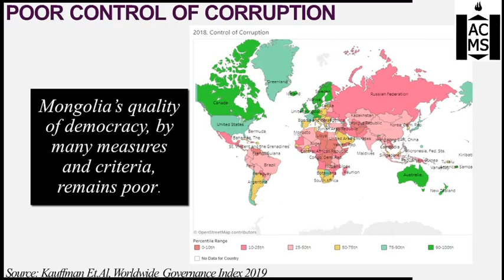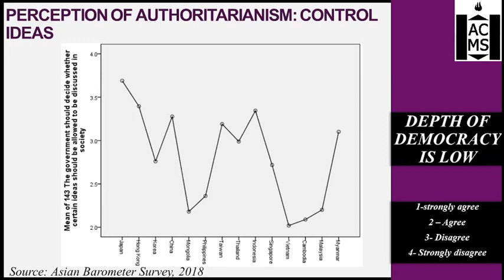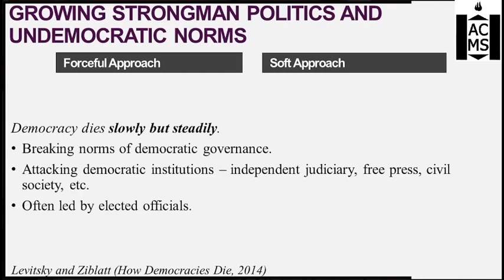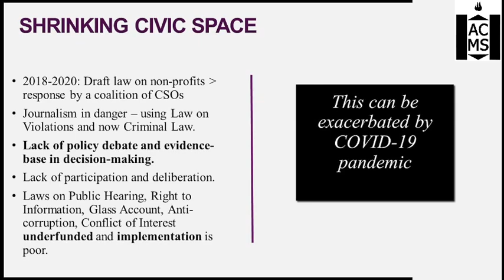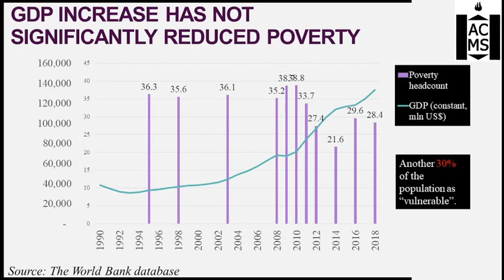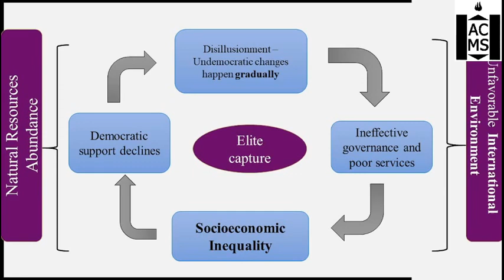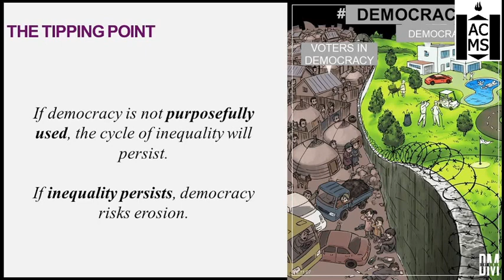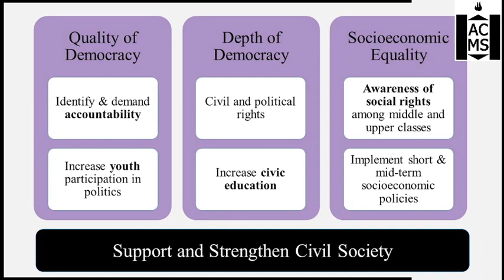[ACMS] 30 years after Mongolia's democratic revolution - Dolgion Aldar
Event: ACMS Virtual Speaker Series

Speaker: Dolgion Aldar, Consultant at Independent Research Institute of Mongolia
Title of Presentation: Thirty years after Mongolia’s democratic revolution: A vicious cycle?

Synopsis:
Thirty years after the fall of communism and the transition to democracy in Mongolia, fears of potential democratic backsliding in the country have begun to surface, especially in a region where authoritarian influence looms large. The Mongolian government has failed to address
critical issues such as increasing socioeconomic inequality and corruption, while the country’s political processes lack the ability to engage with youth, low-income communities, and other disadvantaged groups.
In recognition of the widening gaps between the rich and poor at a time when Mongolia commemorates thirty years as a democracy, Mongolian sociologist Dolgion Aldar will draw upon current discussions at the nexus between democracy and socioeconomic inequality. Dolgion argues there is a vicious cycle driven by poor quality of democracy and socioeconomic
inequality that is exacerbated by economic and health crises as we are seeing today with COVID-19. She will present her views on whether Mongolia can address the present challenges and reaffirm its commitment to democracy.

Ms. Dolgion Aldar is a research professional focused on promoting evidence-based policy-making and social cohesion in Mongolia. She is a former CEO and current board member of the Independent Research Institute of Mongolia, one of Mongolia’s preeminent think tanks that
promotes independent research and analysis of governance and social issues in the country. She recently completed a fellowship at the National Endowment of Democracy, US to develop a report on strengthening democratic ideals and values as they relate to equality in Mongolia.
Dolgion also serves as the Secretary of the Social Indicators Research Committee of the International Sociological Association and a member of the Social Well-Being Research Consortium in Asia. For her dedication to promoting democratic governance in Mongolia, Dolgion received the Asia Foundation’s Development Fellowship in 2018. Dolgion holds master’s degrees in Political Science from the University of Manchester and in Sociology from the National University of Mongolia.